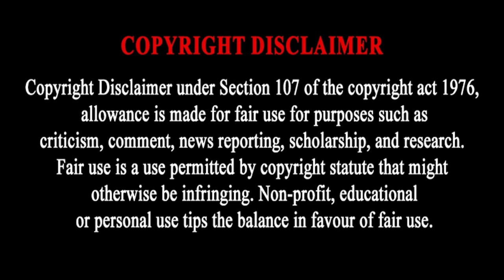Pitso: South African Football is 'Nonsense' compared to Morocco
Pitso Mosimane Interview Today: South African Football is 20years Behind